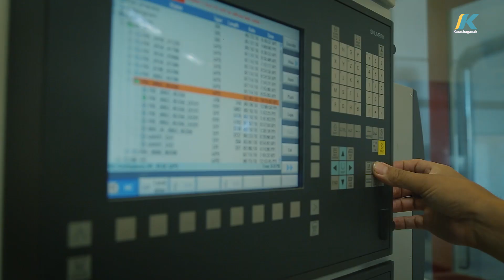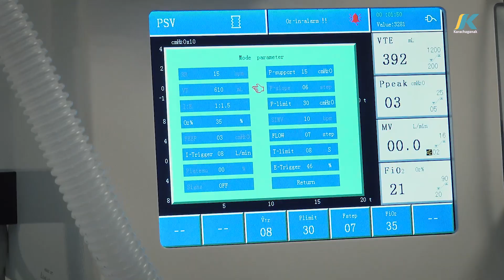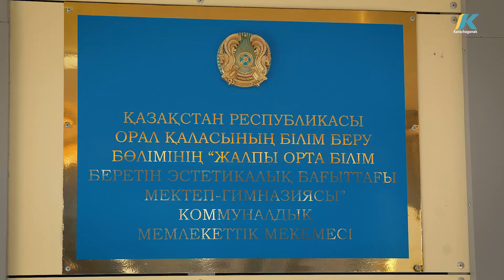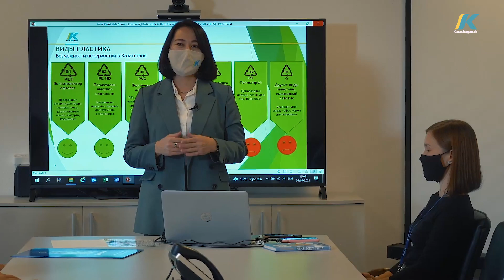KARACHAGANAK: PARTNERSHIP AND DEVELOPMENT STRATEGY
The history of Karachaganak is recorded forever in the chronicles of the Kazakhstan’s oil and gas industry. Karachaganak today is a multi-billion investment project with record-high production volumes, innovative technologies and thousands of jobs.

30-year Anniversary of the Independence is an important milestone in a big journey that Karachaganak Petroleum Operating B.V. has been taking together with the Republic of Kazakhstan. KPO’s outstanding achievements have been possible due to the favourable investment climate created in the country.

The close cooperation with the RoK authorities guarantees that KPO long-term plans are always in synergy with the RoK national agenda.  This is the key to both the successful development of the Karachaganak field and a fast growth of the national economy.

Remaining truly committed to its corporate principles and obligations, KPO team is seeking to reach new heights in its operations by way of constructive partnership with the Republic and caring about the prosperity of future generations.